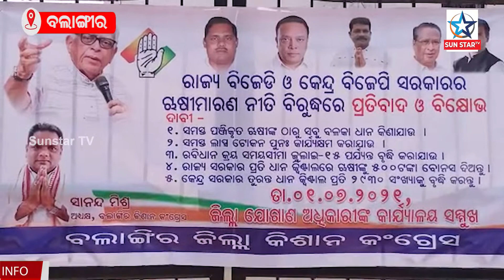ଚାଷୀଙ୍କ ପାଇଁ ତାତିଲା କିଷାନ କଂଗ୍ରେସ ,ଜିଲ୍ଲା ଯୋଗାଣ ଅଧିକାରୀଙ୍କ କାର୍ଯ୍ୟାଳୟ ଘେରଉ | kishan congress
ଚାଷୀଙ୍କପାଇଁତାତିଲାକିଷାନକଂଗ୍ରେସଜିଲ୍ଲାଯୋଗାଣ ଅଧିକାରୀଙ୍କକାର୍ଯ୍ୟାଳୟଘେରଉ